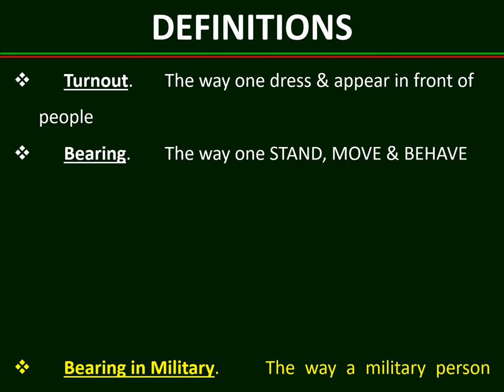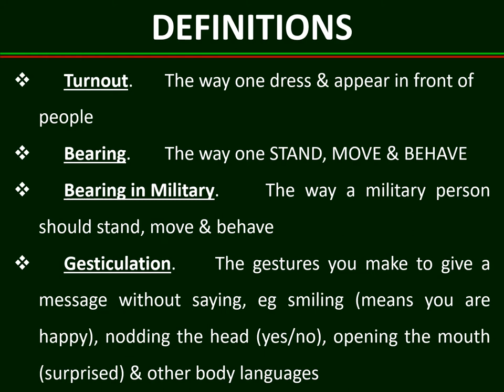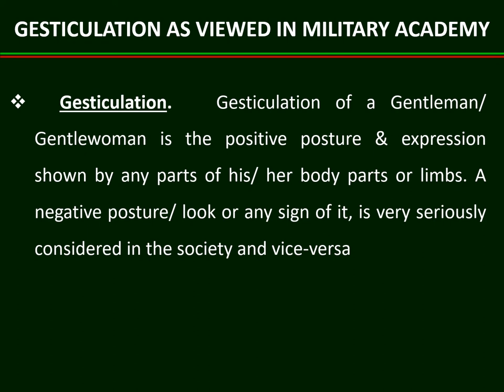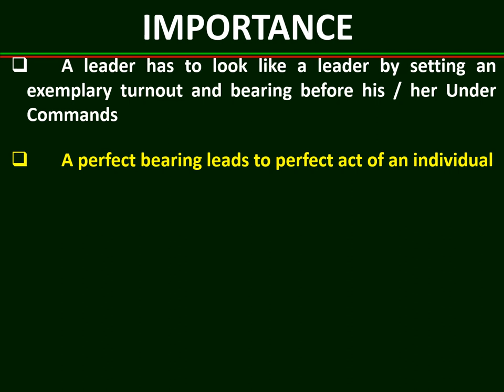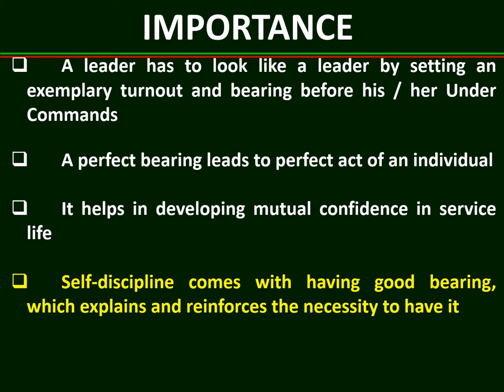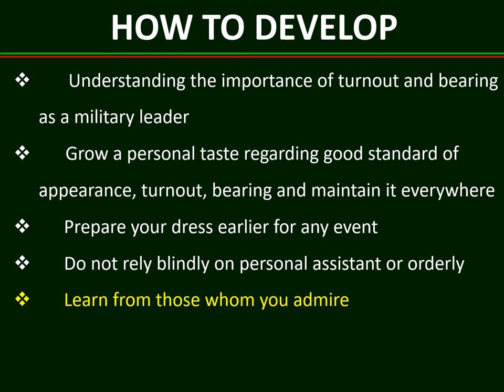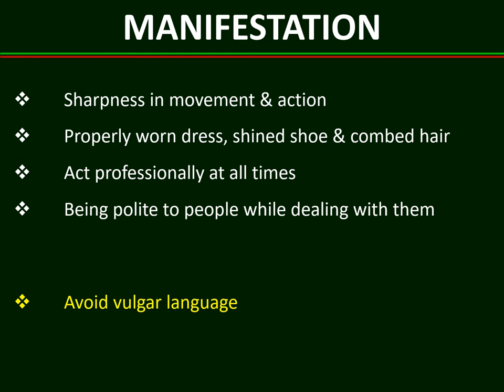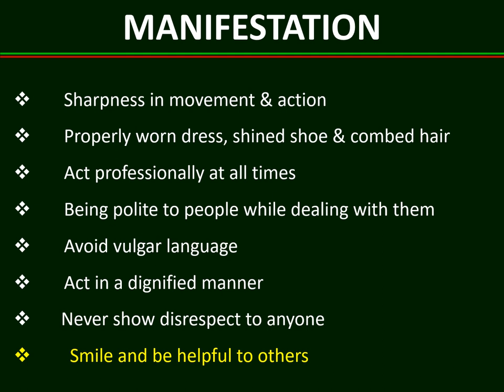Turnout, Bearing & Gesticulation.